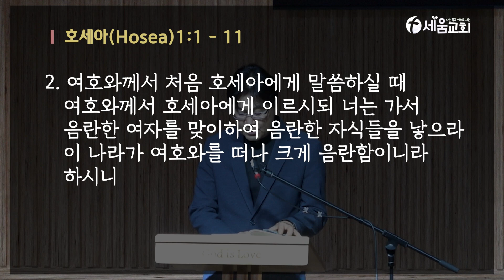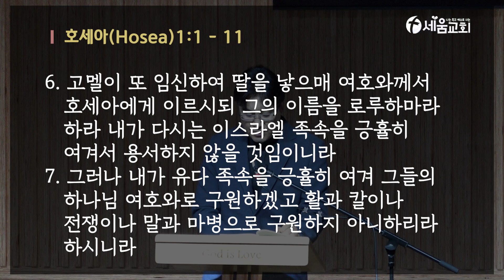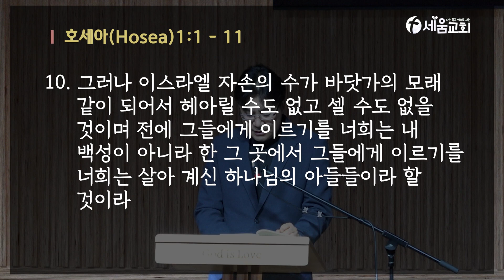2024년 11월 20일 수요일 새벽예배 매일성경 QT - 이상배 목사 [나는 죽고 예수로 사는 시드니 세움교회]